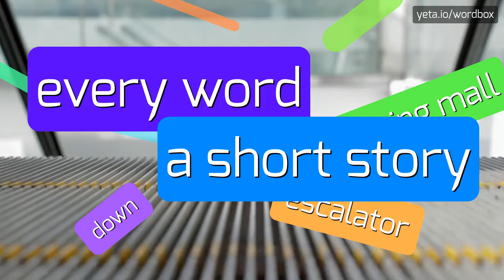CRAZYCRAFTERWF - HOW TO PRONOUNCE IT!?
Watch how to say and pronounce "crazycrafterwf"!